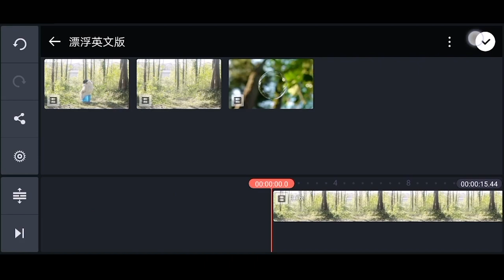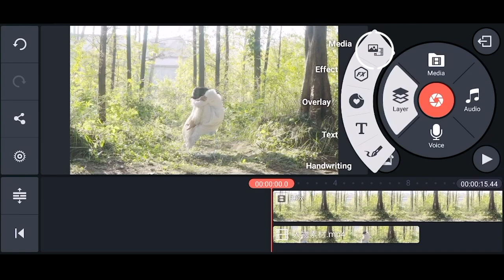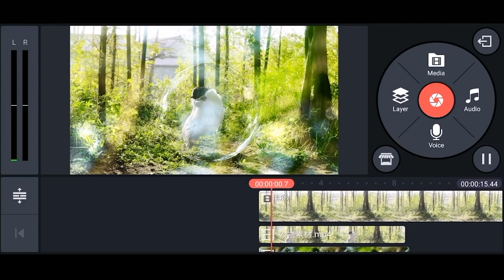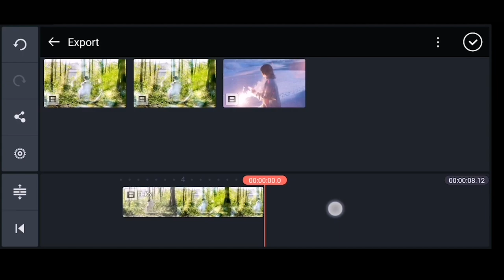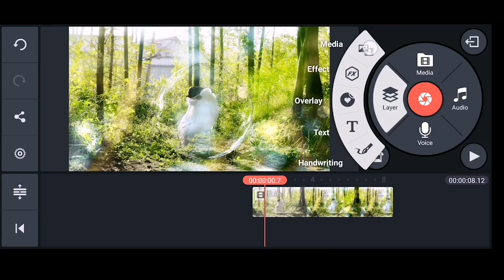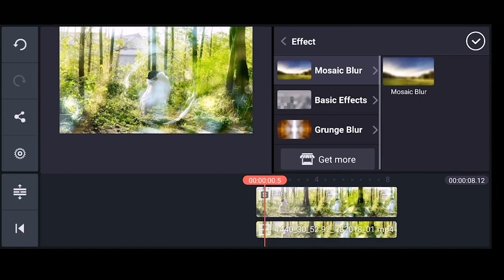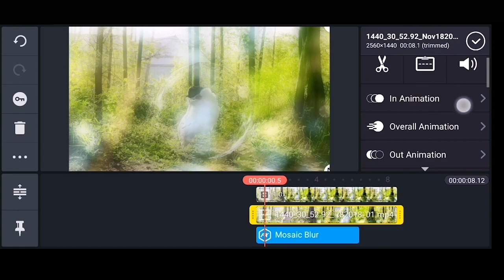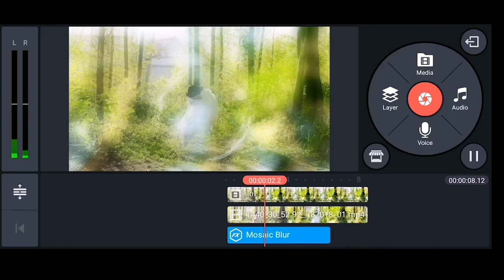Floating in Place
KineMaster's special effects, transitions, and stickers let you make video magic! Learn how to combine them with the resource pack (link below) to make this awesome effect!

Please turn subtitles on.